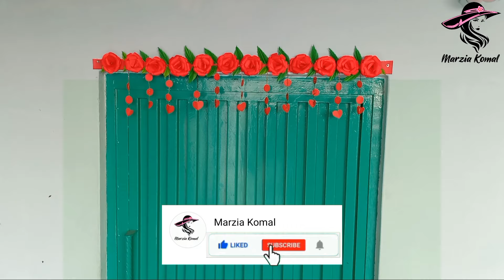wall hanging craft ideas | home door decoration ideas | paper crafting with marzia komal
Here you can find amazing DIY (Do It Yourself) art and craft for home decoration ideas. We generally make videos about best out of waste, diy organizer, wall hanging, wall decor, flower vase, diy jewelry, paper craft etc. The best part of our channel is that we re-utilize old materials and make beautiful and useful decorative thing.
We upload new video everyday.
We always try to give the best quality content to all my viewer.
Thanks for visiting our channel and have a happy crafting.
 handmade paper flowers
Making honeybee 🐝 with foam sheet | how to make paper honey bee | foam sheet crafts | Marzia Komal
paper flower wall hanging | wall hanging craft ideas new | DIY home decor | craft with Marzia Komal
How to Make Paper Doll | Paper Dolls Dress Up | Paper Crafts Easy | Craft with Marzia Komal